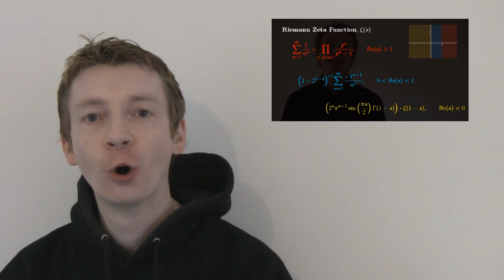Ramanujan Review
A sort of review of The Man Who Knew Infinity. And a *review* of other videos that came out this week.